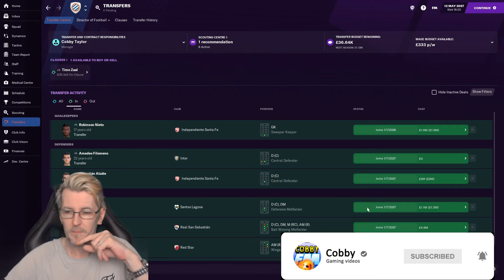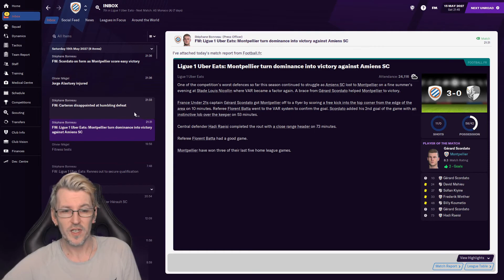FM21 JOURNEYMAN EP 46 - I NEED A MIRACLE - FOOTBALL MANAGER 2021 Cobby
we will look for the best transfers and wonderkids and top players we can find to win the league and champions league in this journeyman save let the ultra fans sing for the teams we go to.Journeyman save.
We can not move to a different club untill we win a cup or a trophy so i might get hard.

This will be close with about 5 games left can we get to atleast 5th place in the league lets go see.

if you like this save you might like my other save here is my playlist of
gloucester experiment